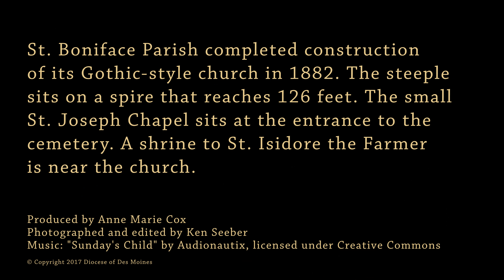Catholic Churches of Shelby County, Iowa: St. Boniface in Westphalia (Revised)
St. Boniface Parish completed construction of its Gothic-style church in 1882. The steeple sits on a spire that reaches 126 feet to the foot of the cross. Near the church stands the small St. Joseph Chapel at the entrance to the parish cemetery. A monument honors all service men and women, and a shrine to St. Isidore the Farmer is near the church.